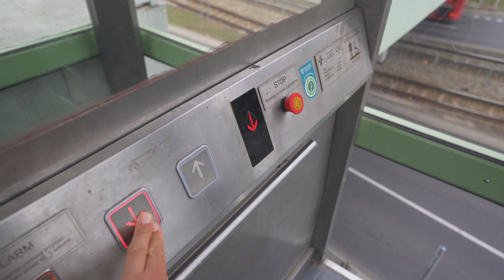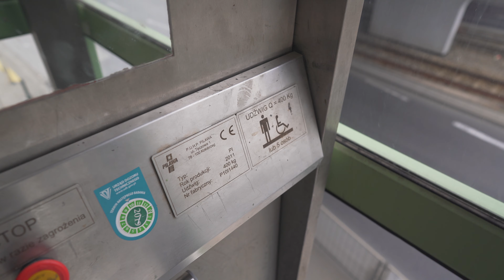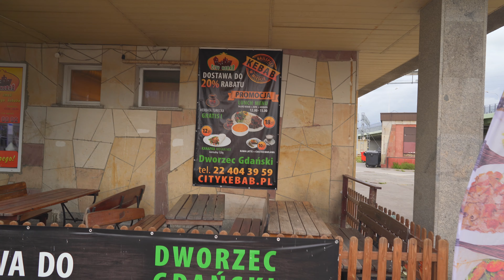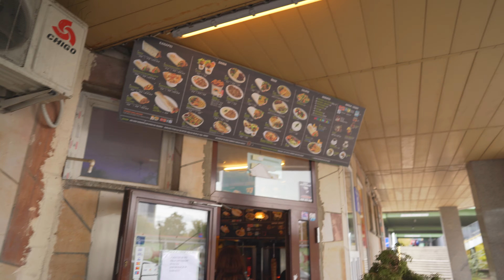Poland, Warsaw, Dworzec Gdański, 1X elevator - going down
elevator 0:33

September 2019